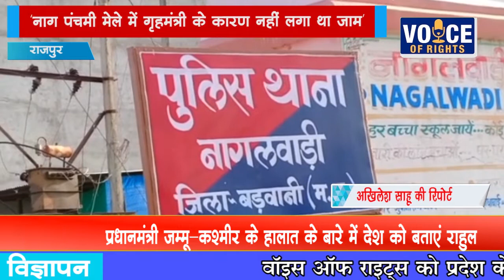राजपुर-‘नाग पंचमी मेले में गृहमंत्री के कारण नहीं लगा था जाम’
राजपुर
‘नाग पंचमी मेले में गृहमंत्री के कारण नहीं लगा था जाम’